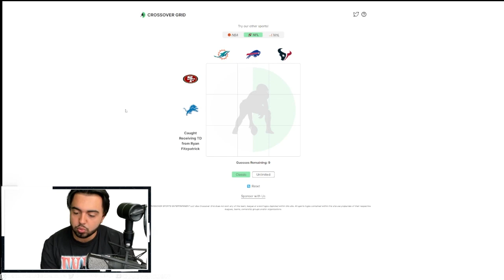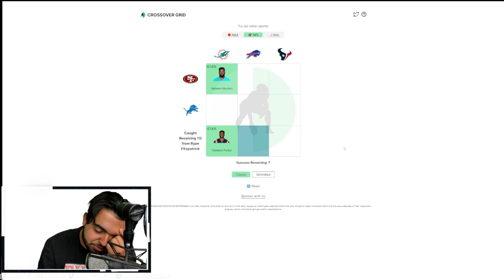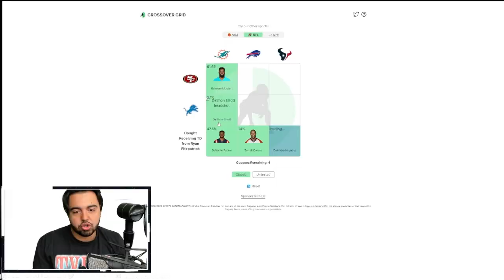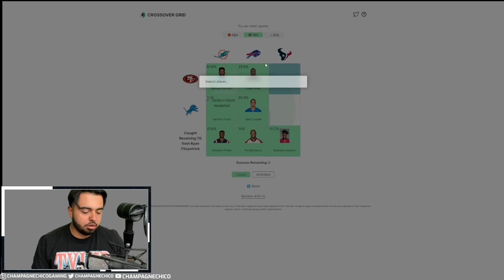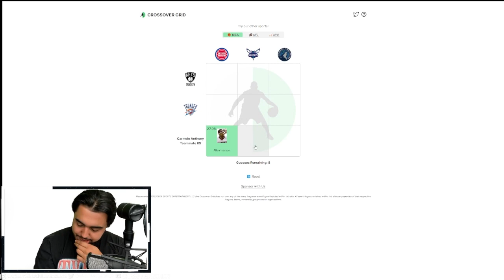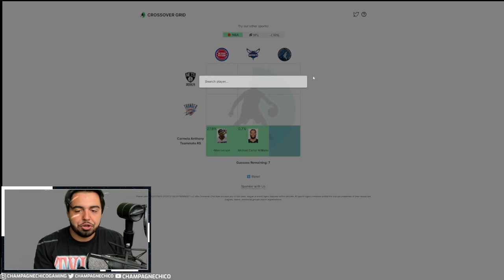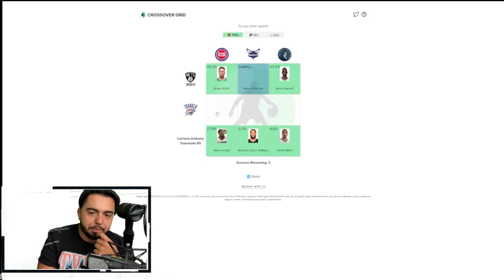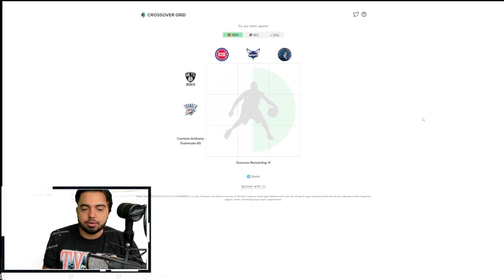AM I SMARTER THAN THE CASUAL SPORTS FAN??? CrossOver Grid Challenge...